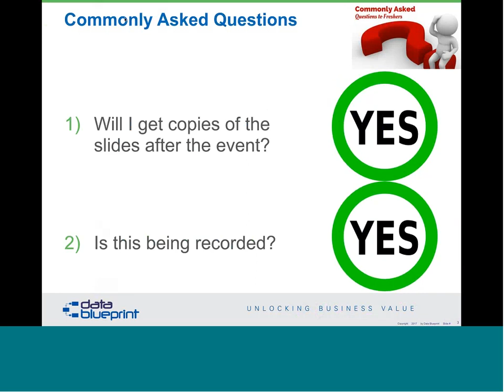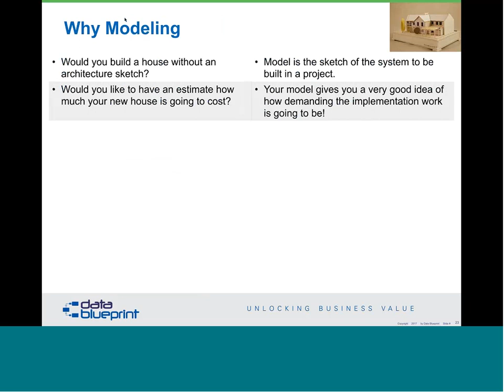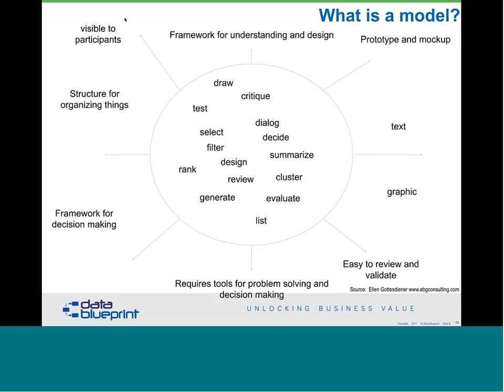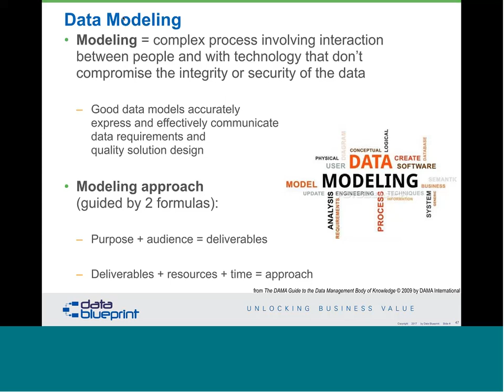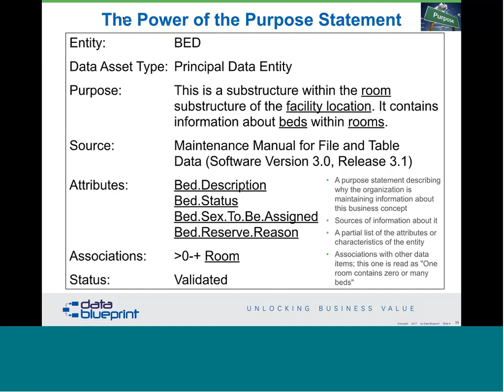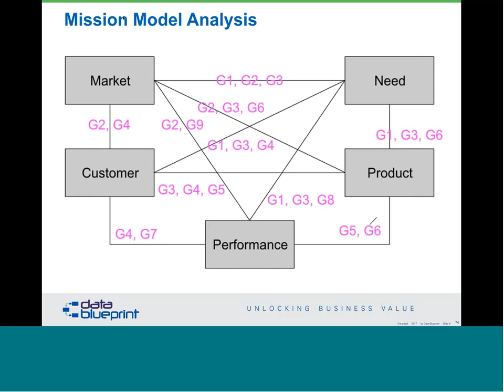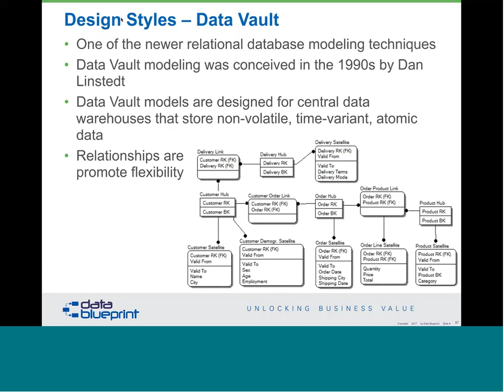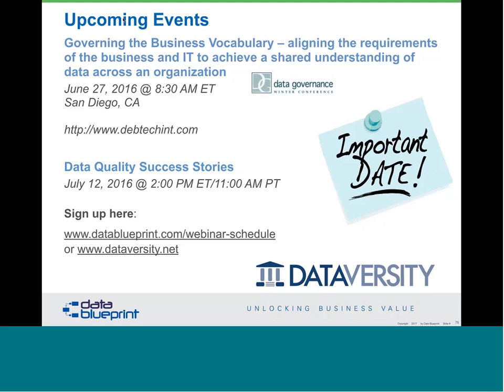Data-Ed Webinar: Data Modeling Strategies - Getting Your Data Ready for the Catwalk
Because every organization produces and propagates data as part of their day-to-day operations, data trends are becoming more and more important in the mainstream business world’s consciousness. For many organizations in various industries, though, comprehension of this development begins and ends with buzzwords: “Big Data”, “NoSQL”, “data scientist”, and so on. Few realize that any and all solutions to their business problems, regardless of platform or relevant technology, rely to a critical extent on the data model supporting them. As such, data modeling is not an optional task for an organization’s data effort, but rather a vital activity that facilitates the solutions driving your business.

Instead of the technical minutiae of data modeling, this webinar will focus on its value and practicality for your organization. In doing so, we will:

- Address fundamental data modeling methodologies, their differences and various practical applications, and trends around the practice of data modeling itself
- Discuss abstract models and entity frameworks, as well as some basic tenets for application development
- Examine the general shift from segmented data modeling to more business-integrated practices